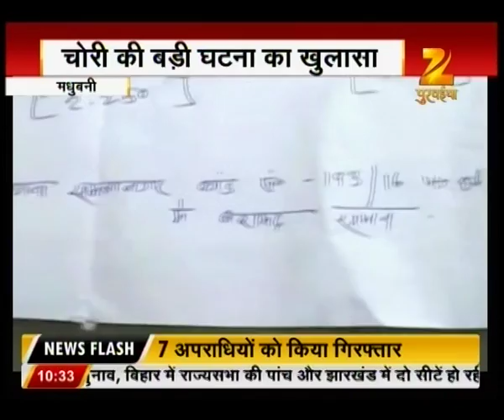News @ 10:00 AM | Part-3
Watch complete news story of News @ 10:00 AM for getting detailed updates!